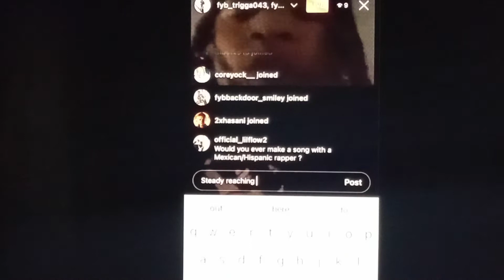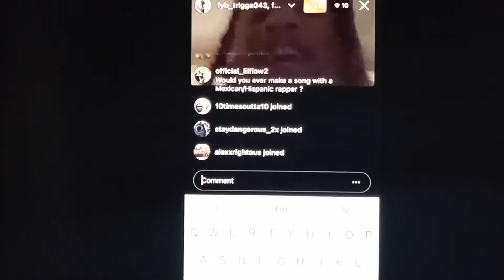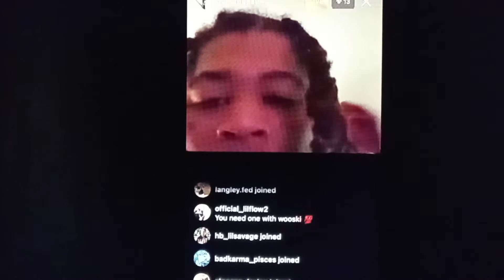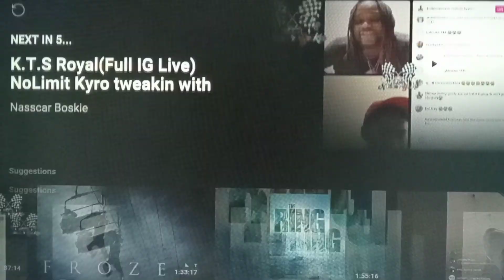FYB TRIGGA ON I.G. CALLING 757 BA & YOUNG PAPPY GOOFY'S 😂😂😂